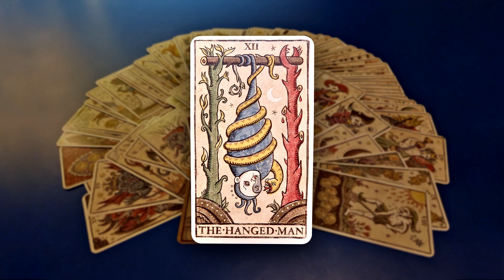Обзор Таро Trionfi Della Luna by Patrick Valenza/ Триумф Луны. Повешенный (12-ый старший аркан).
Trionfi Della Luna средневеково-марсельская кузина Deviant Moon Tarot. Стиль этих антикварных карт очень непринужденный и органичный. Колода выпускается ограниченным тиражом, состоит из полных старших и младших арканов, 10 бонусных оракульных карт и альтернативных "Дьявола" и "Башни".

В этом видео мы разберем 12-ый старший аркан Trionfi Della Luna карту Повешенный Человек.

КАРТА СБЕРБАНКА:
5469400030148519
КАРТА ТИНЬКОФ:
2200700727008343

Trionfi Della Luna is the medieval-Marseille cousin of the Deviant Moon Tarot. The style of these antique cards is very casual and organic. The deck is a limited edition, consists of full senior and junior arcana, 10 bonus oracle cards, and alternate Deviant and Tower cards.

In this video, we'll take apart the 12th senior arcana of Trionfi Della Luna, the card of the Hanged Man.

SBERBANK CARD:
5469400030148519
TINKOF MAP:
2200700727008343